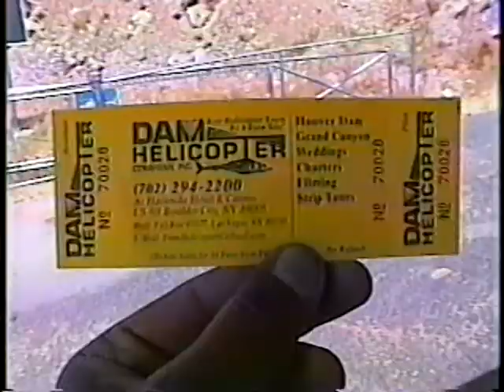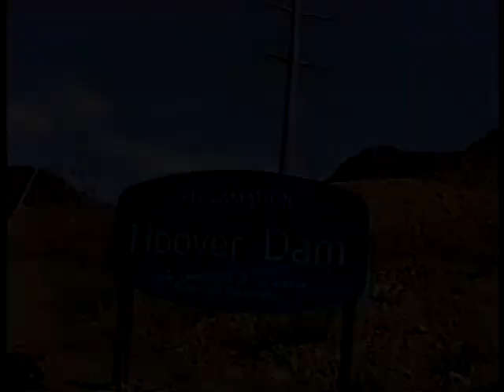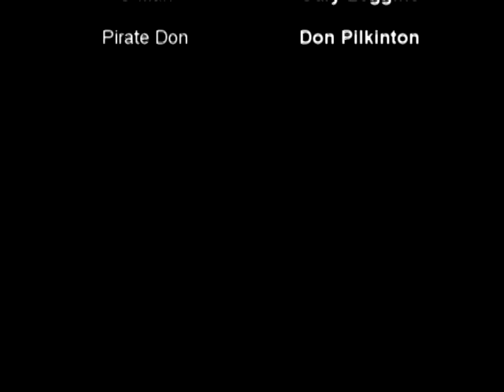Cycle Dayz: Grand Canyon Ride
Cycle Dayz - Adventures of an Asphalt Surfer (TM): a clip from The Grand Canyon Ride DVD. (c) 2005 CooperArt Media Productions.